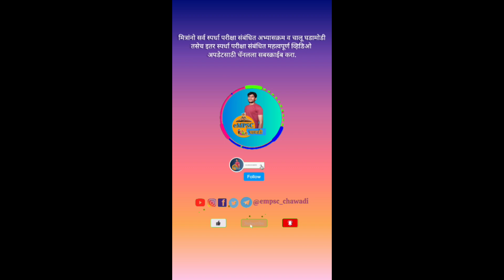Psi - 2020 EWS उमेदवारांचा मुद्दा अशोक चव्हाण विधानसभेत | Ashok Chavan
मित्रांनो विधानसभेच्या सत्रात अशोक चव्हाण यांनी उपमुख्यमंत्री अजित पवार यांना कळत नकळत मुद्देसूद गोष्टीवर चर्चा करत पीएसआय 2020 मधील ईडब्लूएस उमेदवारांचा मुद्दा उपस्थित केला व इतर मुद्दे महत्त्वपूर्ण होते त्यामध्येच स्पर्धा परीक्षा संबंधित हा मुद्दा लक्षणीय ठरला व यामध्ये अजित पवार यांना सूचित करत अशोक चव्हाण यांनी मुद्देसूद विषयावर विधानसभेच्या केली मित्रांनो व्हिडिओमध्ये संपूर्ण व्हिडिओ पहा कारण या व्हिडिओमध्ये खूप छान पद्धतीने अशोक चव्हाण यांनी स्पर्धा परीक्षा संबंधित काही अडचणी समोर आणत महत्वपूर्ण मुद्द्यावर चर्चा केली.

धन्यवाद🙏🙏

Video credit - Vidhan sabha